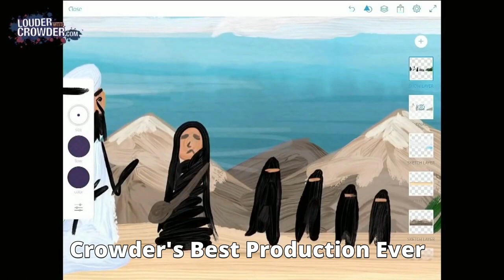"Motive Unknown" in Islamic Terrorist Attack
Salman Rushdie was stabbed 15 times on stage by an Islamic terrorist. The mainstream press has been parroting the narrative that a motive is "unknown", while the author lies in critical condition on a ventilator with severe wounds.